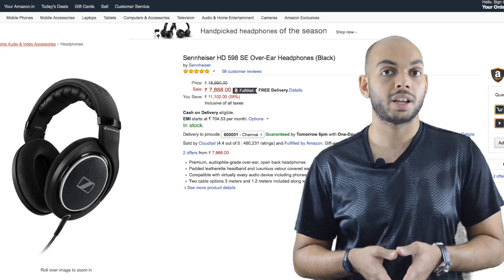Nextbit Robin launching next week, Xiaomi Mi 4K Android TV Box announced - FoneArena Daily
Deal of the day | Day 140